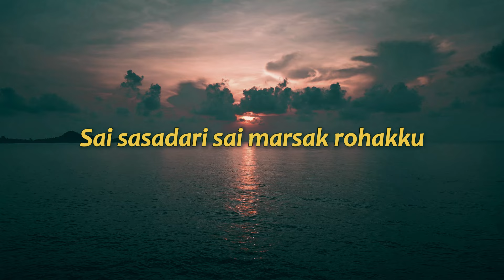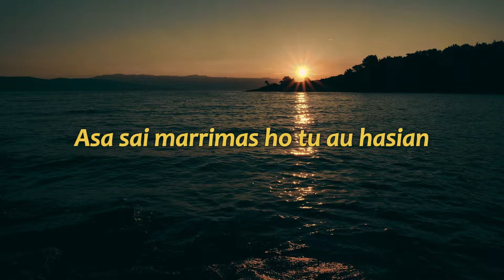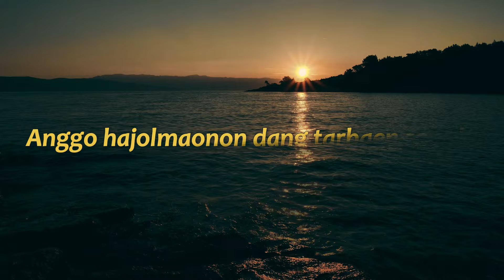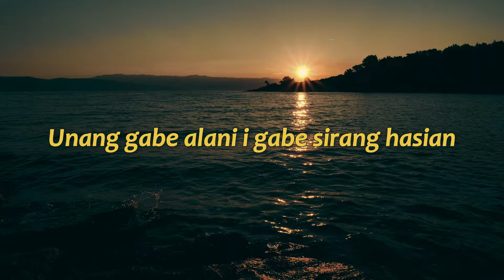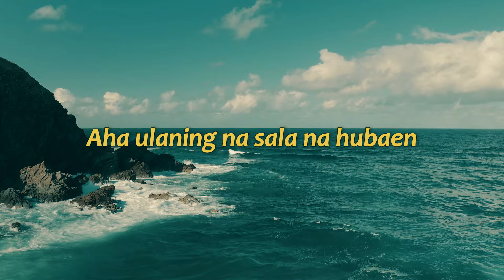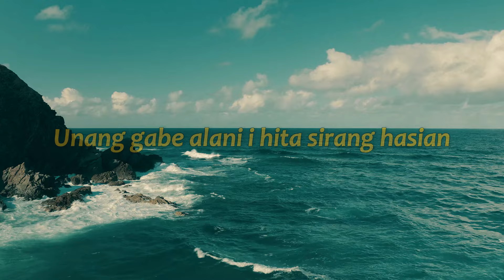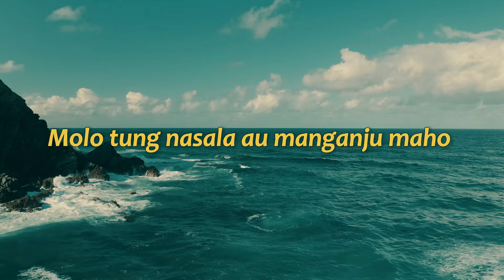Bunthora Situmorang - Sasadari (Video Lirik)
*Sasadari* by *Bunthora Situmorang*

Judul : Sasadari
Artis : Bunthora Situmorang
Cipt : Bunthora Situmorang

*Lirik* |

Sai sasadari sai marsak rohakku
Molo huingot pambahenanmu

Ai aha salakku umbaenna sai muruk ho
Asa sai marrimas ho tu au hasian
Paboa ma jo tu au ai aha bonsirna
Umbaenna ho sai hohom tu au hasian

Tung denggan pikkiri jala tung rimangi
Aha ulaning nasala nahubaen
Anggo hajolmaonon dang tarbaen so sala
Molo tung nasala au manganju maho tu au
Unang gabe alani i sirang hasian

unang gabe alani i gabe sirang hasian
Molo tung nasala au manganju maho

Godang ni nasala dang sai pintor muruk
Ingot hinadengganki unang lupa ho disi

Anggo hajolmaon dang tarbaen so sala
Unang gabe alani i hita sirang hasian